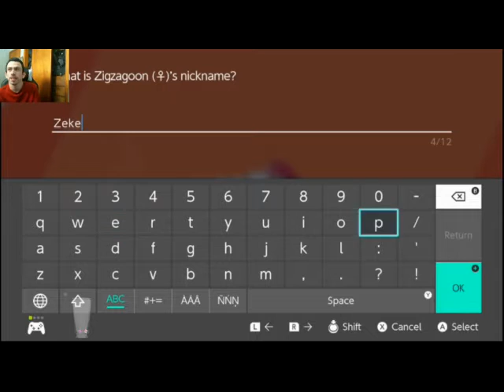Shiny Galarian Zigzagoon/ Linoone and Obstagoon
see the First shiny we caught on our adventure thru Galar, and it evolve. NOTE: this is the same pokemon, we just captured it evolving.